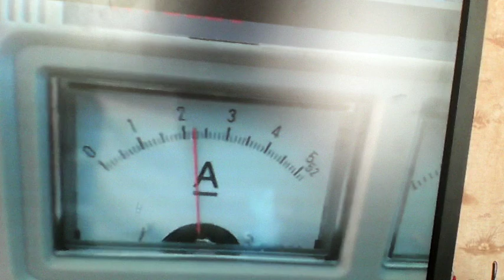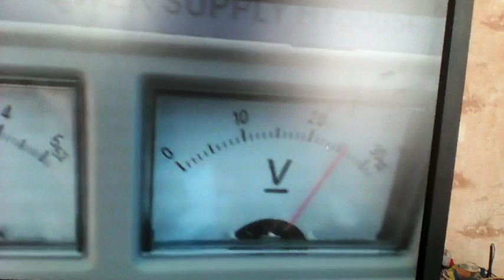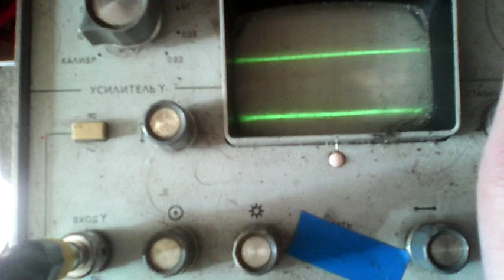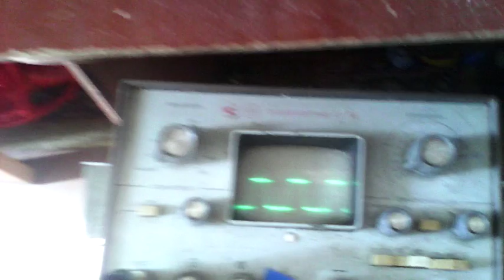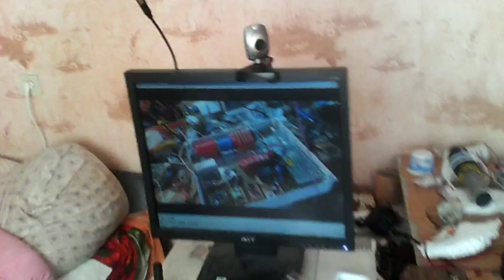Установка на разряднике